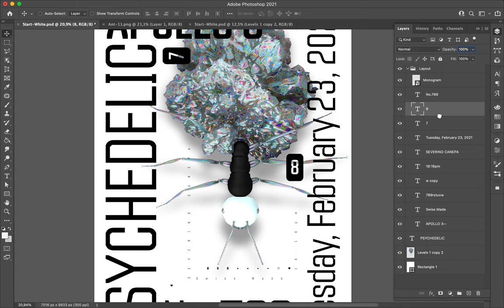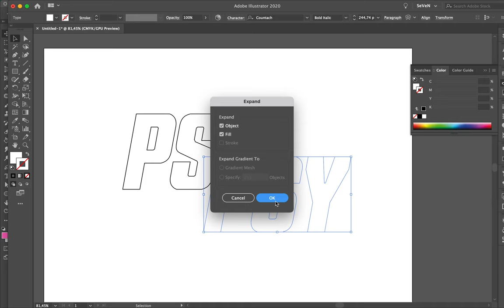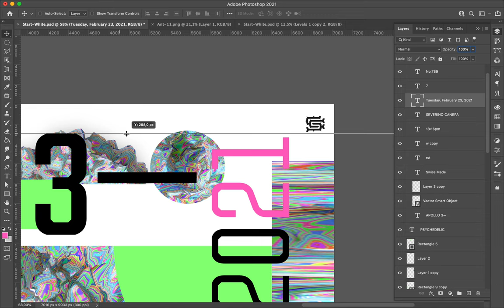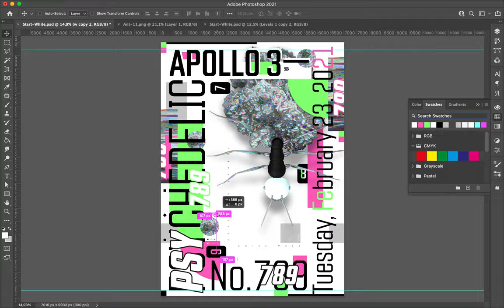Poster Speed Art #789 Psychedelic Ant #28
I complexify the layout today by using it as a piece of information to compose. I also used bright green and pink colors to enhance the visual attraction.